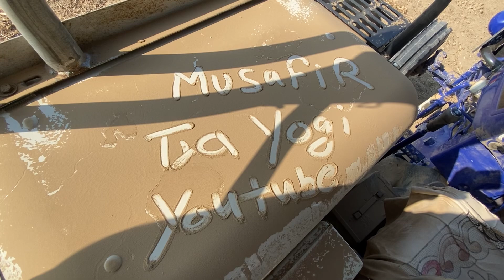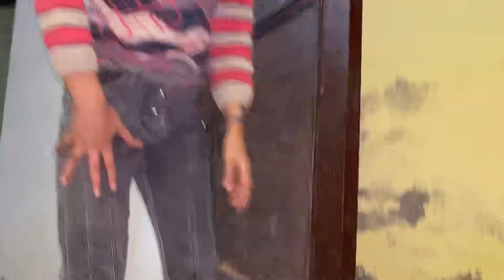How to Daily vlog with your Iphone